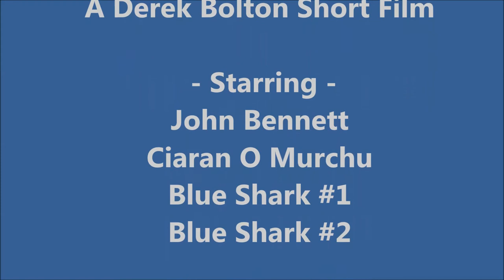Blue Shark - Cork Sub Aqua Club 2017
Cork Sub Aqua Club with Blue Sharks and CiaranOM JohnB Movie 2017